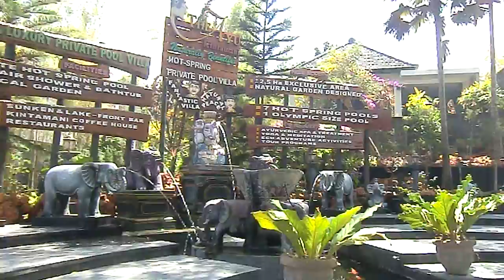Балийские термальные источники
Открытие чакр, инфо о термах